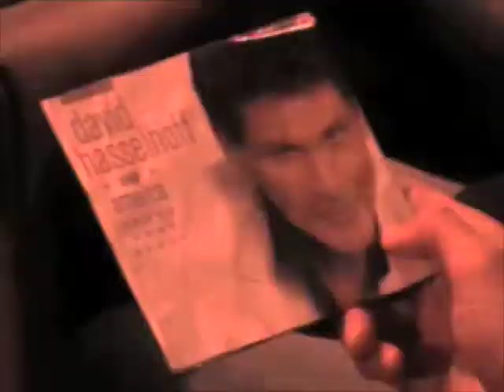752-Film Noir-Part 3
Student Movie
University of Minnesota
India